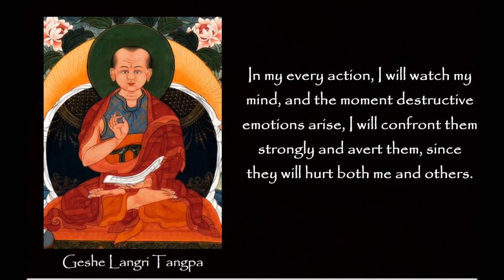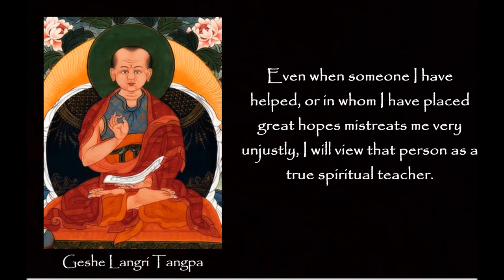Eight Verses of Training the Mind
The first seven verses of the Eight Verses for Training the Mind deal with the practices associated with cultivating the method aspect of the path such as compassion, altruism, aspiration to attain Buddhahood, and so on. The eighth verse deals with the practices that are directed toward cultivating the wisdom aspect of the path.